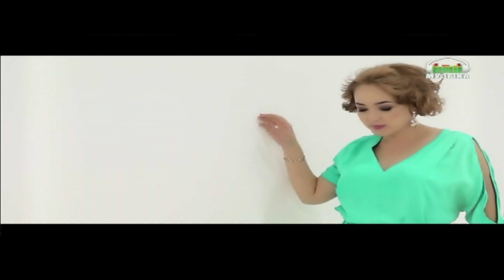31.5E. Спутник Astra 5B. Прием телеканала Музыка, Киргизия